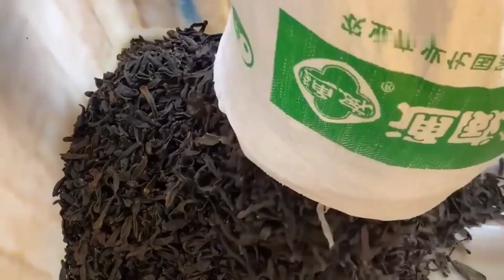जोंक पालन का रहस्य: कैसे चीन उपभोग के लिए अरबों जौ की खेती करते है? Leech Farming Secrets in Chaina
Discover the fascinating world of leech farming in China! This in-depth video explores the innovative techniques and sustainable practices used to cultivate billions of leeches. Learn how these incredible creatures are farmed and processed for consumption, and uncover the cultural and economic significance behind this unique industry. Whether you're interested in aquaculture, traditional medicine, or simply curious about leeches, this video has something for everyone.